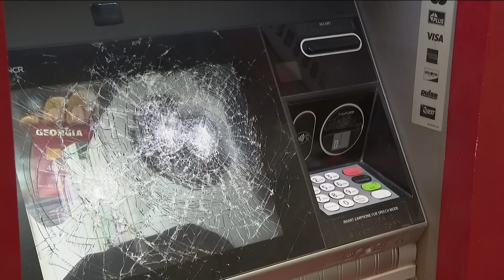Protests over 'Cop City' turn violent in Atlanta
Buildings were damaged and a police squad car was destroyed.